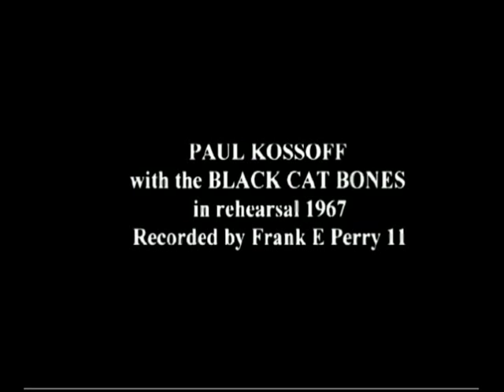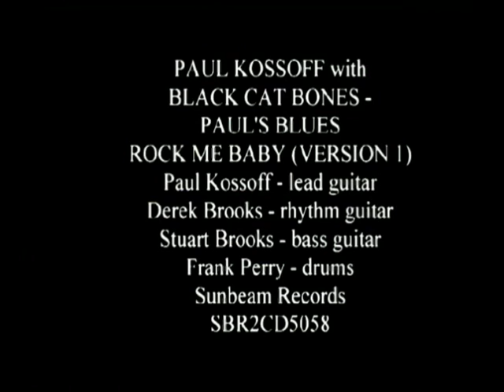PAUL KOSSOFF with BLACK CAT BONES 1967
A very young Paul Kossoff (later to form the group FREE) playing lead guitar in rehearsal. Sometimes, as here, the singer arrived late and, ever keen to play, we'd do some instrumentals. The music is raw and earthy and unedited. My father recorded many of the rehearsals as he enjoyed the music. The band is pictured playing a New Year's Eve concert at London's famous Marquee Club as we bade farewell to 1967. Pictured is Stuart Brooks on Bass guitar (the Brooks brothers formed the band), Paul Kossoff on Lead guitar and myself (Frank Perry 111) on drums - I left shortly after in February and went on to play avant garde improvised music. The music featured is 'Rock Me Baby' (version 1). The two CD set on Sunbeam Records features more music of early Paul Kossoff with the band playing Chicago Blues and there are more instrumentals plus our regular set with vocals and harmonica taken from rehearsals. I make no apologies for the quality of the recording. It was never intended to be released commercially and, more importantly, it is all that there is of Paul Kossoff during this period of his career.
Thanks to Peter James for his assistance. You might be interested to check out Peter's new book due out sometime soon:-
Paul Kossoff: All Right Now - the guitars, the gear, the music
JP James